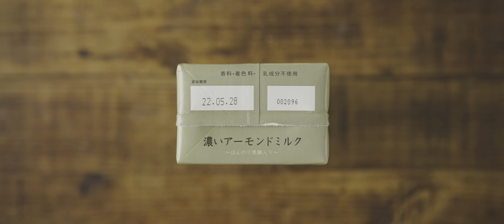[No Music] How to Make GF Houjicha Bread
Ingredients:

400g rice flour
360g plant-based milk
80g oil
180g beet sugar
15g houjicha powder
2 tsp baking powder
100g dates
100g cashew nuts

Instructions:

1. combine all the ingredients in a bowl and mix well.
2. transfer the mixture into a cake tin.
3. bake at 180C/356F for 45 minutes.
4. Enjoy!

「材料」

米粉　400g
プラントベースミルク　360g
オイル　80g
甜菜糖　180g
ほうじ茶パウダー　15g
ベーキングパウダー　小さじ2
デーツ　100g
カシューナッツ　100g

「作り方」

１、全ての材料をボウルに入れて混ぜ合わせる。
２、ケーキ型に流し入れる。
３、オーブンで180℃で45分焼く。
４、エンジョーイ！

Equipments & etc:

Camera : Sony A7SIII
Lens : FE 35mm F1.4 ZA [SEL35F14Z]
Lens Filter : Kenko variable NDX II 82mm
Mic：SENNHEISER MKE600
Monitor : Atomos Shinobi
Tripods：SLIK carbon 923 pro/ SLIK carbon 823 pro/ SLIK mini pro 7/ RRS TP-243 Ground-Level Tripod